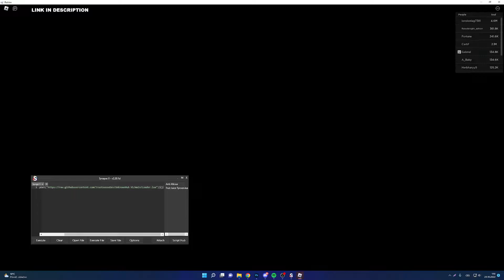📜Roblox Demon Soul Simulator script - AutoFarm & more! script PASTEBIN 2022📜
📝 Demon Soul Simulator script
Features:
Claim Rewards,
Get Souls
AutoFarm,
Auto Boss,
Auto Press
Redeem all codes
& more!

- Search Roblox Scripts from discord.